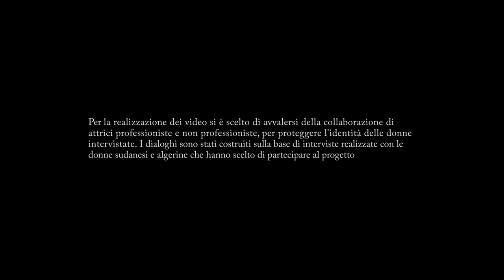Rivoluzioni da lontano…Voci di donne algerine e sudanesi in Italia_04